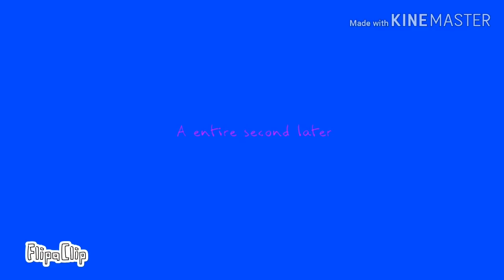Object Powerhouse:Reborn (Episode 4) finally TEAM NAMES!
Voting has ended brother